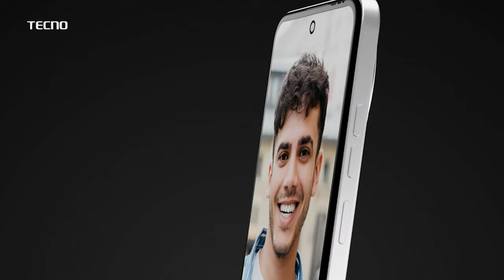भाजपच्या मेळाव्याचं आमदार प्रकाश आवाडे यांना निमंत्रण नाही? Prakash Awade काय म्हणाले? | tv9 marathi